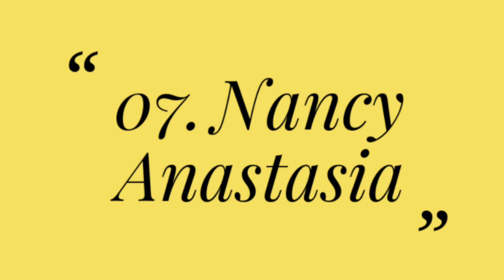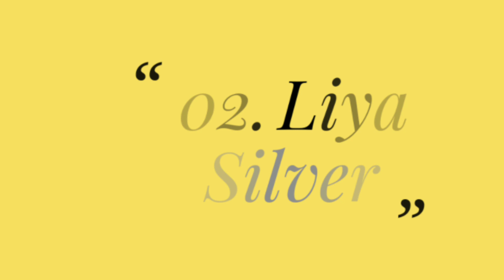Top 10 Cutest pornstar 2019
Here is list of top cutest,hot , beautiful pornstar list 1)cutest pornstar 2)beautiful pornstar 3)sexy pornstar 3)hot Pornstar  5)mia melano  6)kyalie page7) uma Jolie 8)  kenna James 9) brett Rossi jia koster alina Lopez jia Lissa, 24) liya silver

list of top cutest pornstar